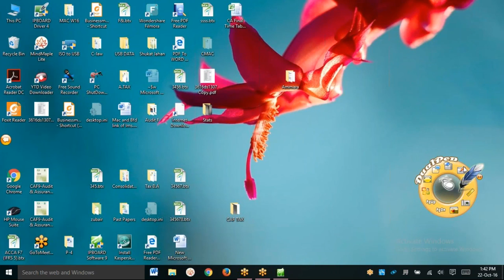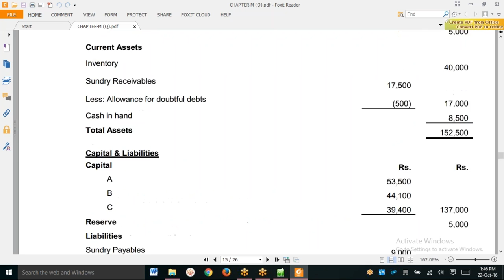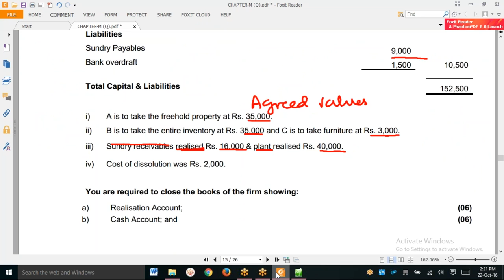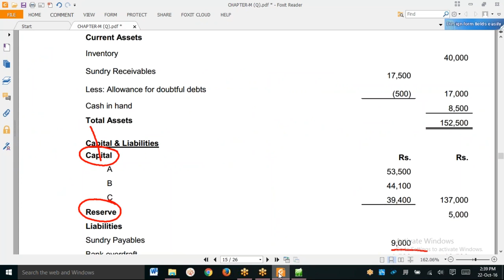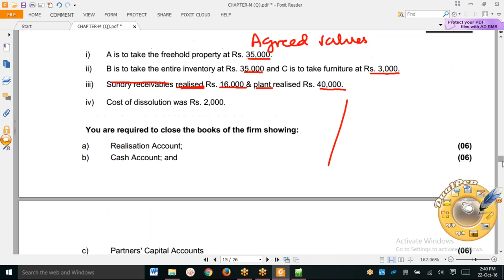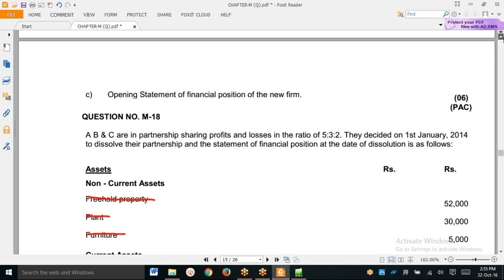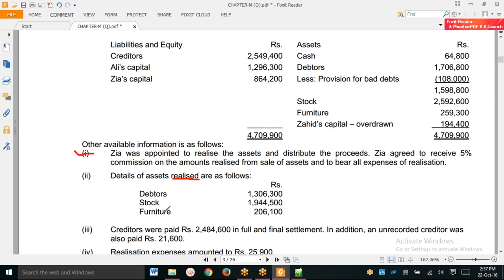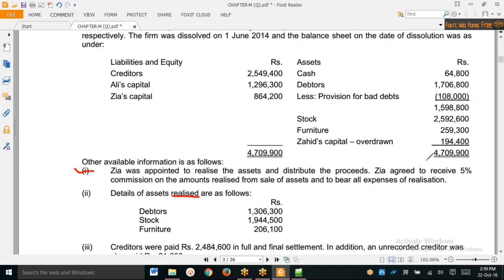FAR 1 CAF 5 Lecture# 16 - YouTube.MP4